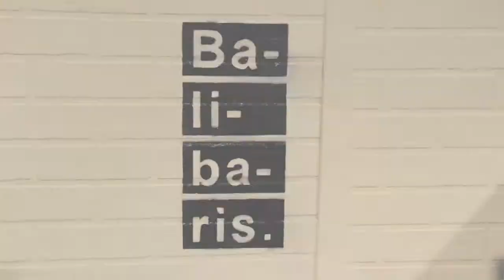Balibaris - Fall winter 2012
Presentation of the Balibaris collection fall winter 2012 at the Who's Next in Ready-to-wear 2012 with Comme un Camion.
Young brand, Balibaris reinvents the essentials of the men dressing by offering high quality pieces. Only manufactured in Europe and especially in France, the brand produces its collection from organic cotton, cashmere .. It Injects them systematically in its range a detail of the season trends, the brand has captured the men's expectations in terms of fashion.